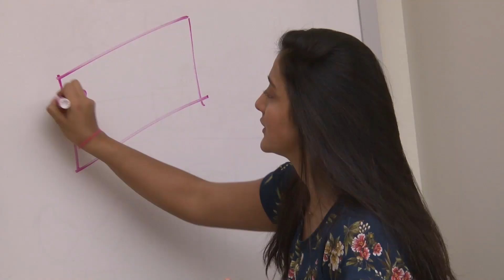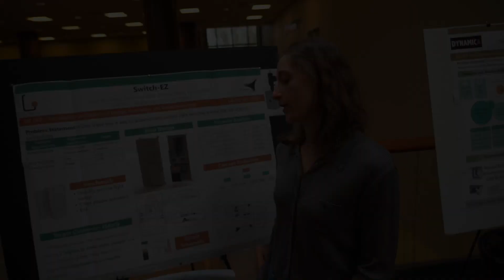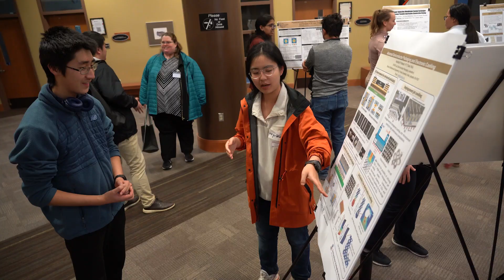Women in Mechanical Engineering: is ME right for me?